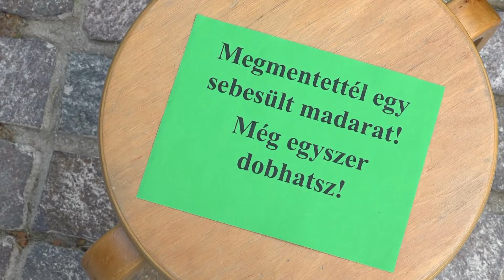Ötletes, játékos kézműveskedés és feladatok a környezettudatosság jegyében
A Könyvtári Napok keretén belül a diákok interaktív feladatokon keresztül szerezhettek bővebb ismeretanyagot a tudatos vásárlásról és a szelektív hulladékgyűjtésről. A legkisebbek a környezettudatoság jegyében kézműves foglalkozáson is részt vehettek és kipróbálhatták az élő társasjátékot a József Attila Könyvtár szervezésének köszönhetően.